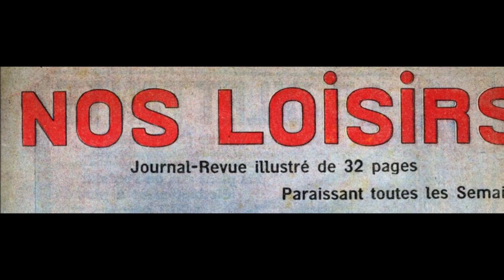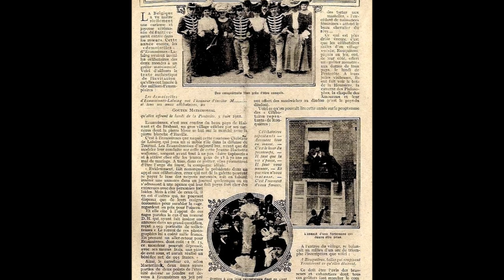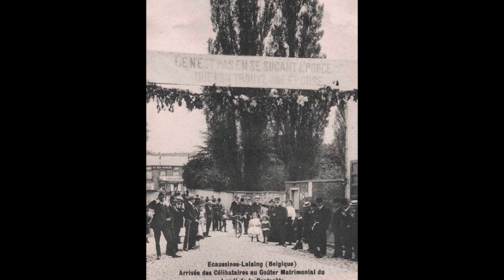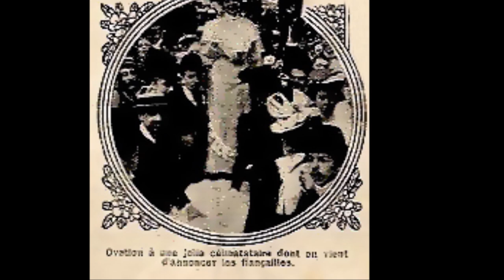La revue "Nos Loisirs" parle d'Ecaussinnes en 1911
Daté de juillet 1911, la revue française "Nos Loisirs" consacre une page entière au goûter matrimonial d’Ecaussinnes-Lalaing. Dans l’article, on y évoque le goûter monstre organisé, le même jour à Ronquières. La moitié de l’article y est d’ailleurs consacrée et l’auteur en conclut que c’est une tradition belge.